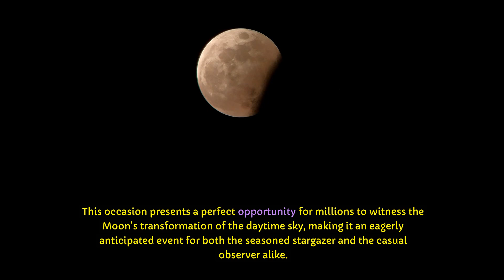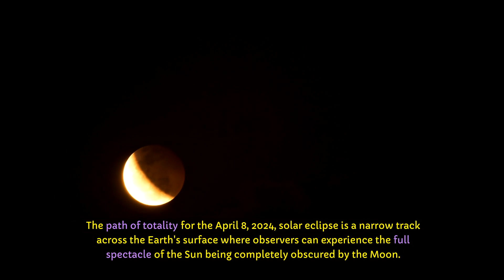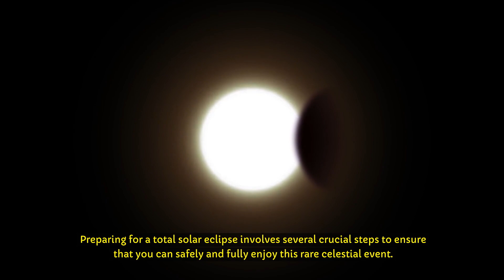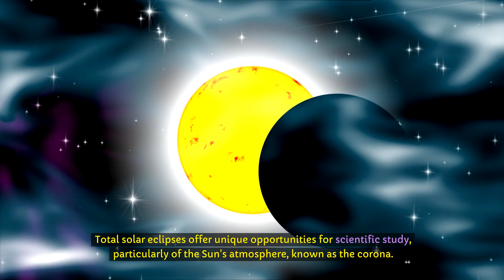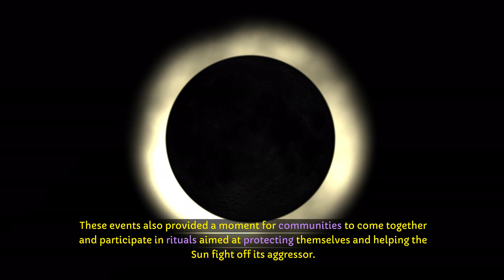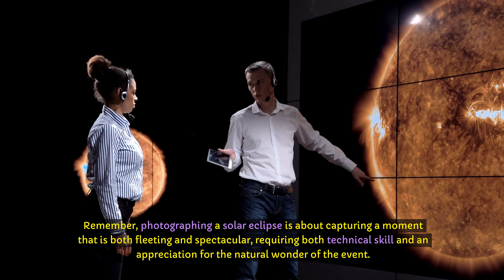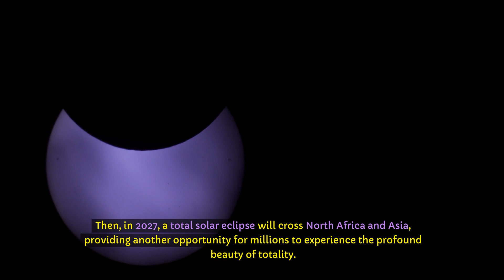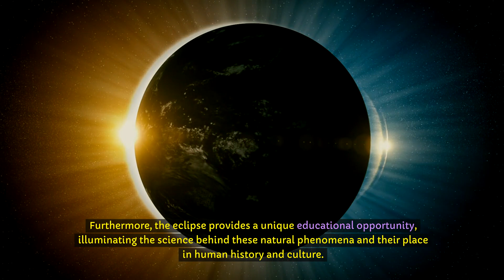APRIL 8, 2024 Total Solar Eclipse Predictions: This Is What Will Happen To the Moon On Monday 🌑✨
In this video, we delve into the predictions for the highly anticipated total solar eclipse happening on April 8, 2024. Join us as we explore what will happen to the moon on this momentous Monday. Learn about the intricate dance between the sun, moon, and Earth that will result in this breathtaking celestial event.
Don't miss out on this rare opportunity to witness the magic of a total solar eclipse.
Experience the wonder of the universe with us on April 8, 2024. This is one cosmic event you won't want to miss!